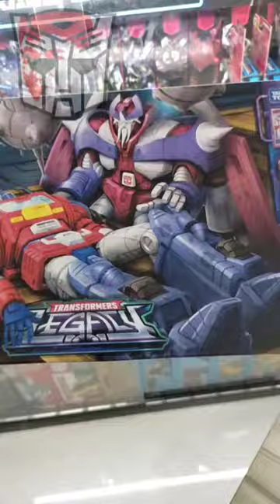ORION PAX and ALPHA TRION UNBOXING!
HAUL UNBOXING 03282023

Finally got my hands on this awesome set! This Orion Pax / Alpha Trion 2 pack is I think a must have for all G1 collectors out there!

I still think the IDW Orion Pax (T30) is still cooler than this guy, but the Orion on this set is the most G1 accurate that we ever gotten!

As for Alpha Trion, It's an awesome reuse of the Scourge/Sweep mold! i also kinda wish it includes a Staff... But no biggie...

Now I'm excited to get my hands on the Ariel/Dion 2 pack! That will compliment this set!

No display storage for now, so I'm keeping it in the box as out the moment, sorry guys 😅😅😅